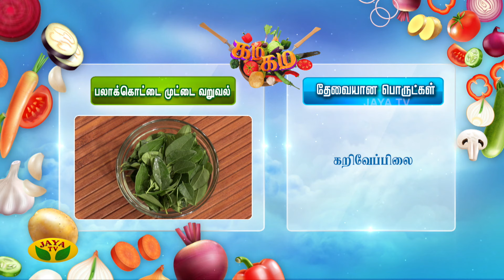Gama Gama Samaiyal || பலாக்கொட்டை முட்டை வறுவல் செய்வது எப்படி? | Chef Vidhya | JayaTv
Links